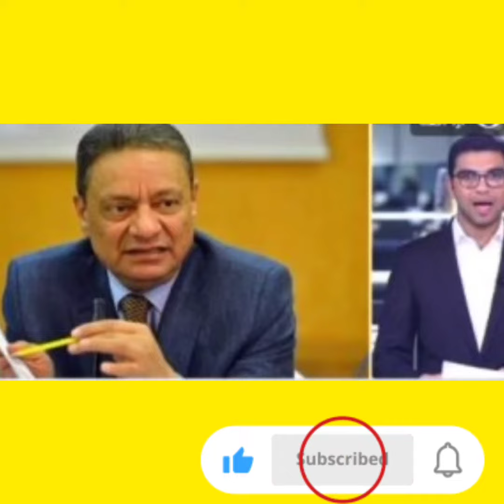وزارة التربية والتعليم تُعلن حظ ر ارتداء النقاب في المدارس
الحجاب مسموح به بشكل اختياري.. وزارة التربية والتعليم تُعلن حظر ارتداء النقاب في المدارس

أصدر وزير التربية والتعليم المصري الدكتور “رضا حجازي” قرارًا بحظر النقاب في المدارس بداية من العام الدراسي الجديد، والمقرر أن يبدأ يوم 30 سبتمبر المقبل، وأن غطاء الشعر للبنات ليس إجباريًا وإنما بشكل اختياري، واشترطت الوزارة ألا يحجب غطاء الشعر وجه الطالبة، مع الالتزام باللون الذي تختاره وزارة التربية والتعليم